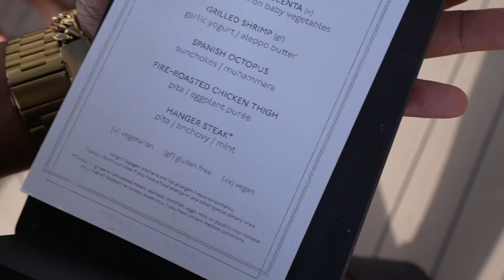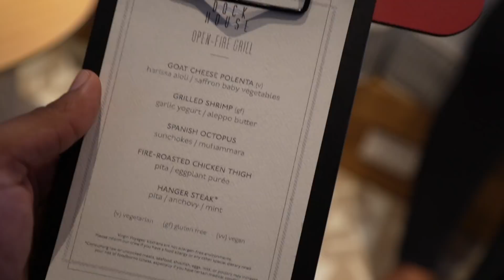The most fun day at sea! Virgin Voyages Scarlet Lady with AK Adventures & Addy and Terry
We had the most fun day at sea with our friends AK Adventure & Addy and Terry aboard Virgin Voyages Scarlet Lady.